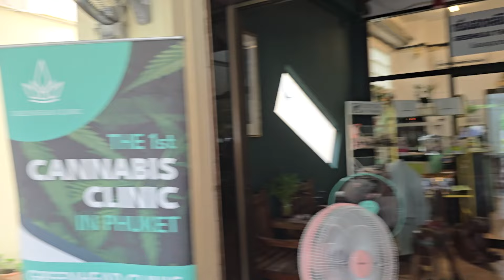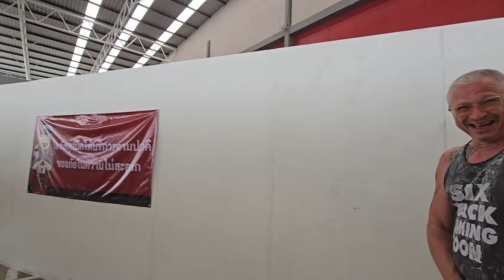Kamala Beach: Der ganz normale Wahnsinn, neue Windräder im Kokosnuss😀☮️🤙🏾